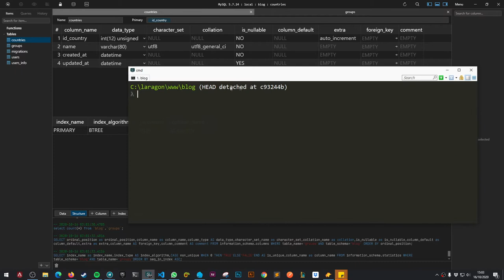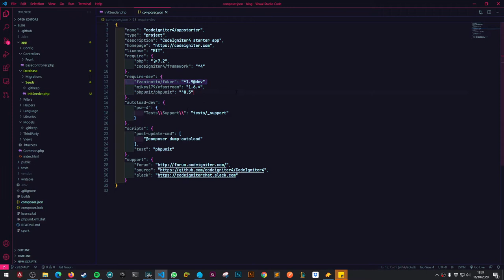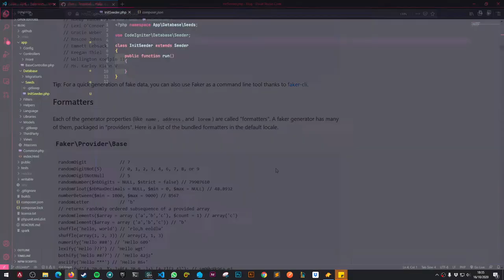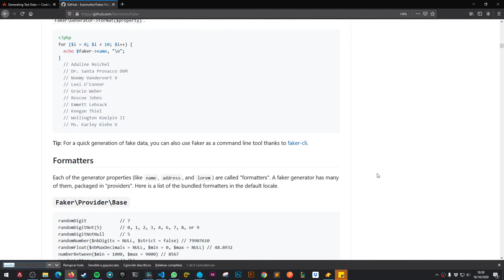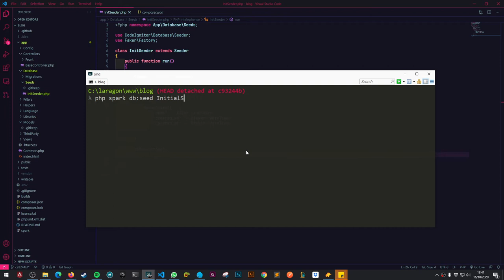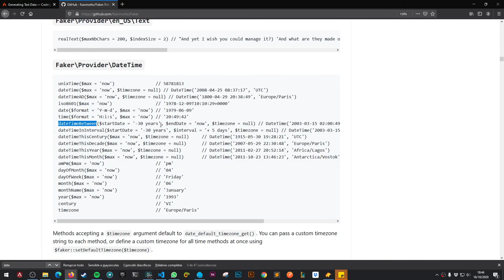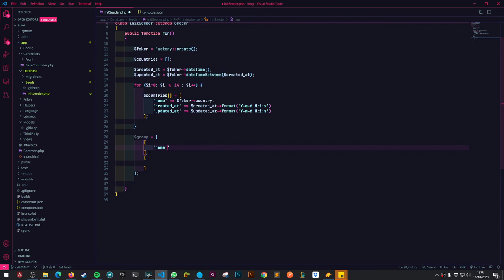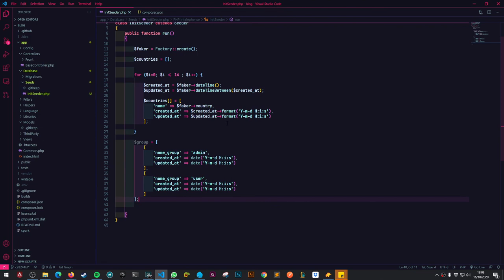10-. Seeders con faker - Codeigniter 4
Generando Seeders usando la biblioteca de faker